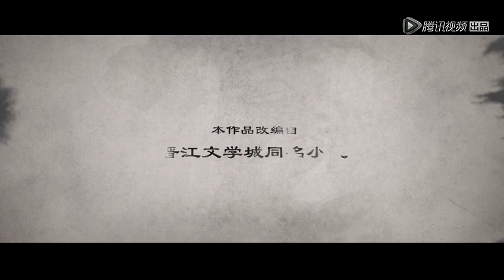Donghua: 《帝王攻略》Diwang Gonglue (The Emperor's Strategy) STORYBOARD Trailer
《帝王攻略》执手仗剑共护河山
release date: Apr 30, 2018
Original
BL Novel: 帝王攻略
by 语笑阑珊
Associated Names
The Emperor's Strategy
帝王攻略

Novel
Description
Born into the royal family, every move that Chu Yuan makes is cautious, constantly afraid that one moment of carelessness will cause him to lose everything. After ascending to the throne at 18, not half a year passes before civil strife erupts in Yun Nan. Although the motives of the old guard at the royal court are not exactly unanimous, all of them are waiting to see how the new emperor will resolve this situation.

Unexpectedly, before this incident comes to a head, the Xi Nan King, Duan Bai Yue, had already personally commanded troops to battle a few thousand miles away. Not half a year has passed when peace has been restored.

With sparse moonlight shining into the royal palace, Chu Yuan stamped a wax seal on a secret letter, and had it sent urgently to Yun Nan 800 miles away — this time, what will we be asked for in exchange?

Brush marks can be seen on the back of the paper, almost as if it can be visibly seen how angry the young emperor is when writing this line.

Duan Bai Yue spread out a piece of paper slowly, and replied thoroughly with with one word.